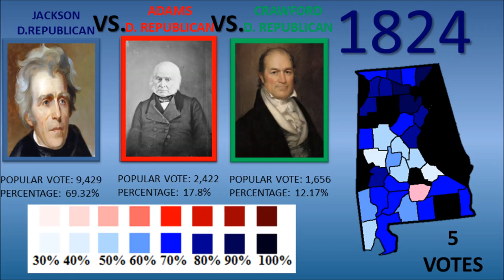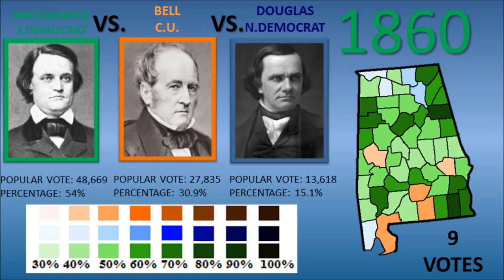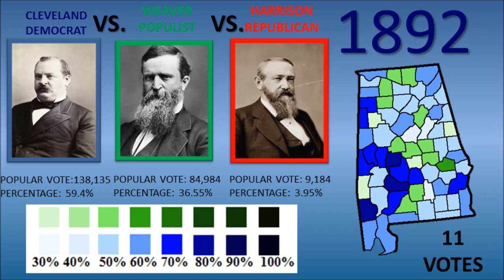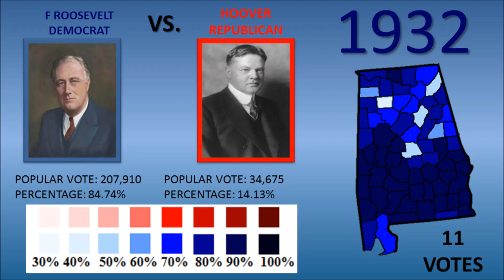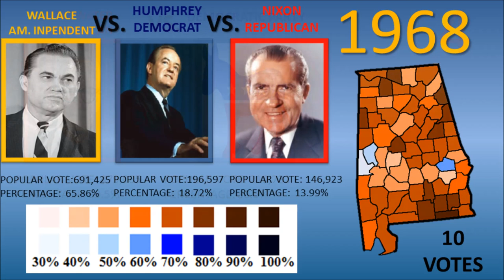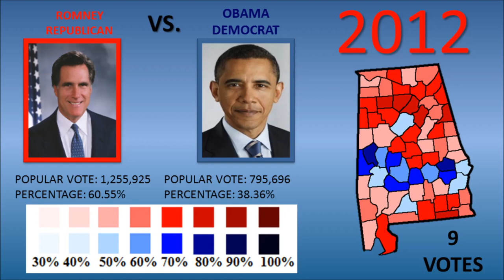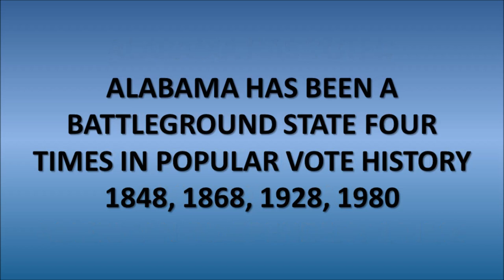How Alabama has voted in every Presidential Election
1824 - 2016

SIGNIFICANT EVENTS
1832 - Henry Clay gets 5 votes in a two party race in Alabama
1856 - Republicans do not run in the south
1868 - Grant wins Alabama because Union soldiers are not allowing some whites the right to vote, it goes to Grant because of the African American vote
1880 - Jim Crow laws are implemented after the 1876 election, now whites are not allowing blacks to vote. Notice how the black belt has changed between 1876 to 1880(Voter turnout is noticeably lower 171,699 to 152,048)
1928 - Al Smith only gets 51% of the vote because he's a northern catholic
1948 - Truman speaks out in favor of civil rights, the democrats get condemned in the south, doesn't appear on the ballot
1964 - Barry Goldwater landslides in Alabama, although he's not a racist he was the racist's candidate of choice because he opposed the civil right's act. Goldwater was against it because he thought it was unconstitutional and violated states rights it's not because of race. Nevertheless the racist whites didn't want civil rights for African Americans
1984 - Mondale only carries the blackbelt. It starts a tradition of the democrat only being able to appeal to African American voters in the South. Mondale carried the African American vote by 91%.

Types of Candidates that do poorly in Alabama
Anti Slavery Politicians
Northern Civil Rights Activists.